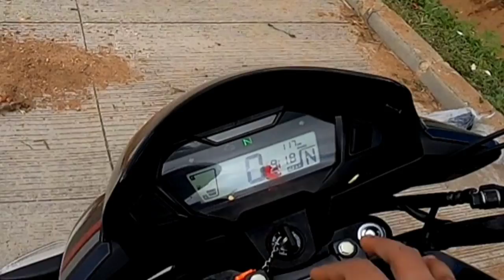Honda Sp125 Bs6 Detailed Review 2021 | Mr_350Traveller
Om Sairam